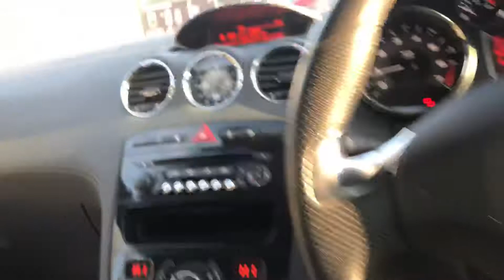PEUGEOT RCZ 1.6 TPH SPORT